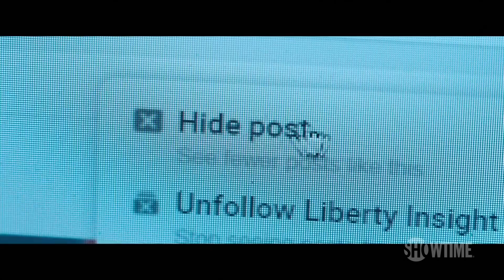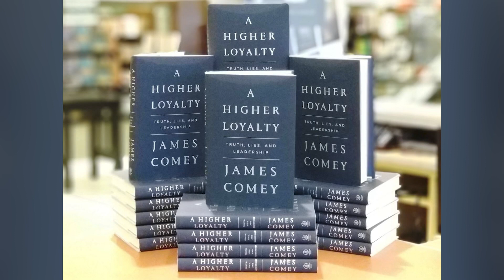'The Comey Rule' Review - Jeff Daniels, Brendan Gleeson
Jeff Daniels and Brendan Gleeson star as former FBI Dir. James Comey and President Donald J. Trump in this limited series of the story of two powerful men, whose strikingly different ethics and loyalties put them on a collision course.